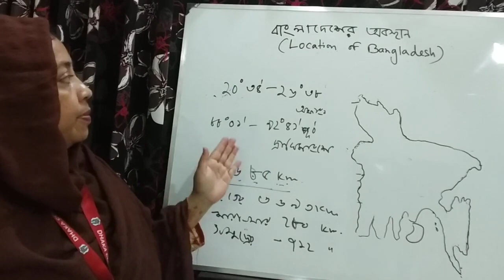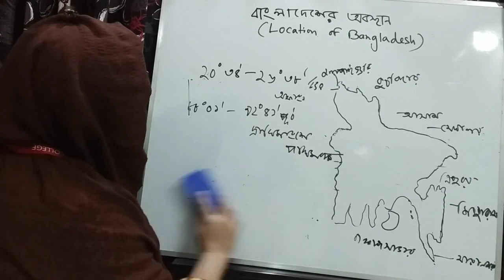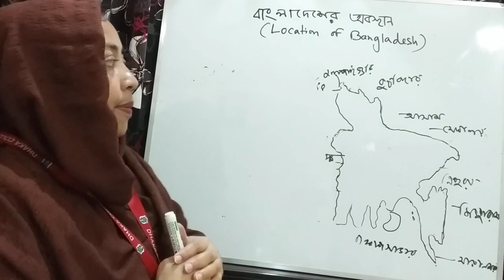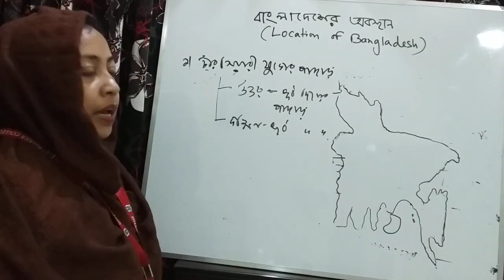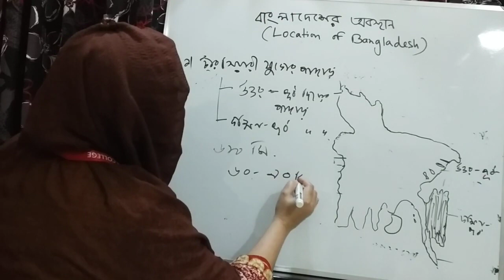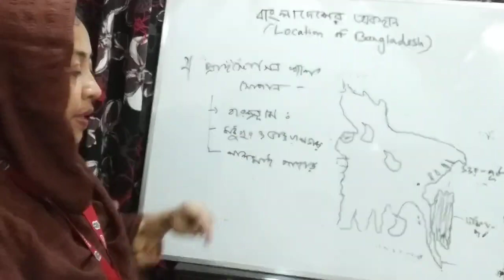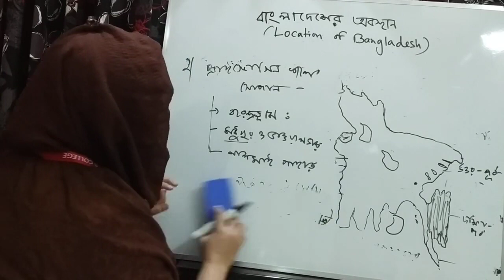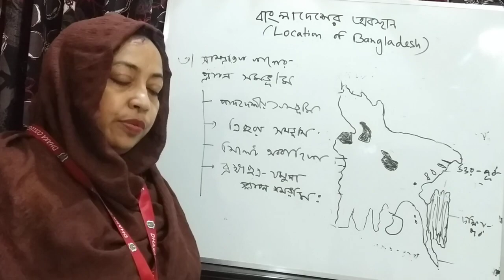H3 Topic: Location & Physiography of Bangladesh; Shormina Quadir, Assistant Professor, Dhaka College